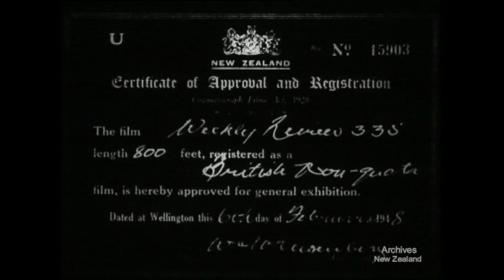Weekly Review no. 335 (1948)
SHIPPING - 'WANGANELLA' MOVES TO DOCK
SPEED - CHAMPION TYPISTE
YACHTING - CORNWALL CUP

Some material contained in this film may be copyrighted to a third party. If you would like to reuse this film, please contact Archives NZ for more information.